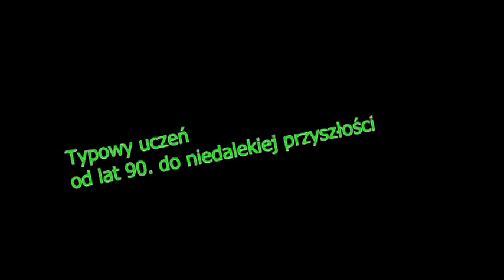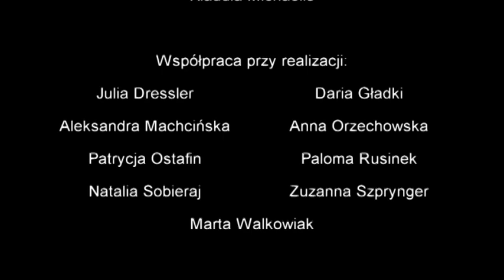Typowy uczeń od lat 90 do niedalekiej przyszłości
Uczniowie ZSOiZ w żartobliwy sposób przedstawiają ewolucję stylu bycia licealisty- od lat 90. do niedalekiej przyszłości.